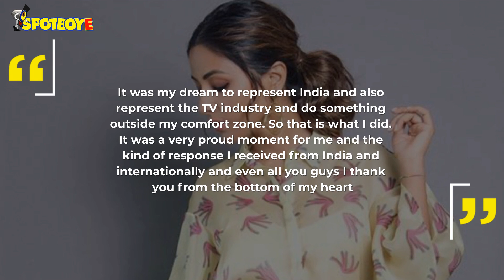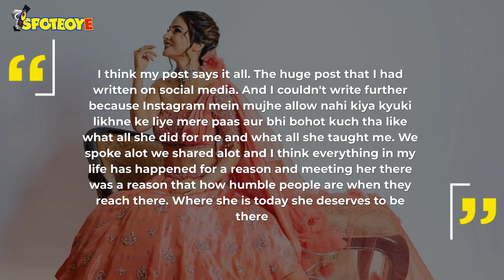“We Spoke A Lot, We Shared A Lot”, Says Hina Khan On Meeting Priyanka Chopra At Cannes | SpotboyE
HinaKhan On Meeting PriyankaChopra At Cannes2019.